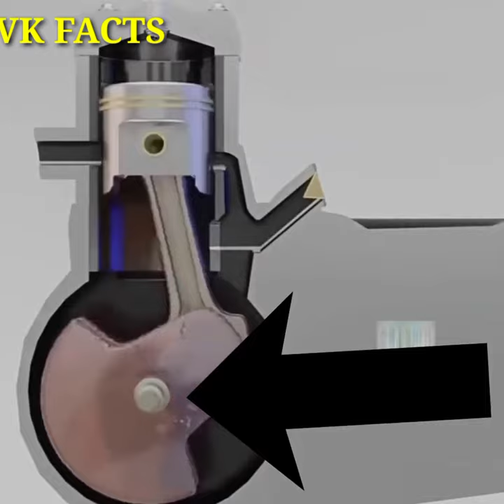Petrol Dalne Par Bike Kaise Chalne Lagti Hai,Kya Hota Hai..?